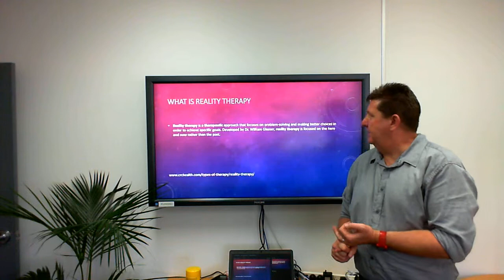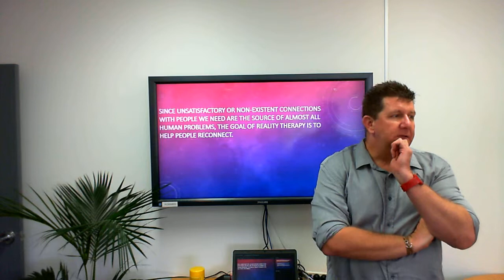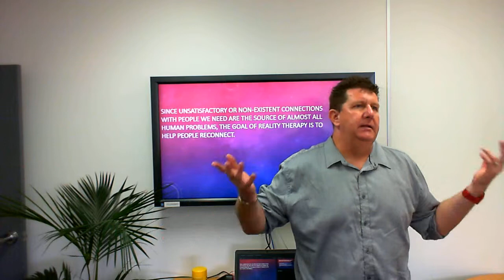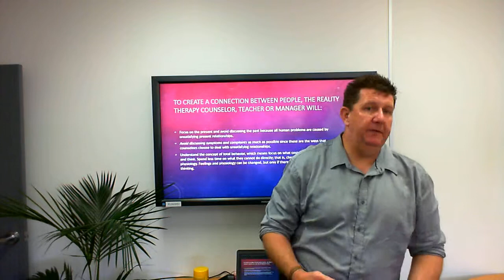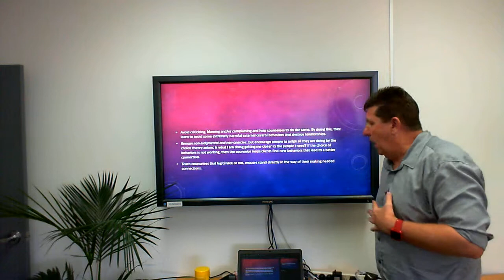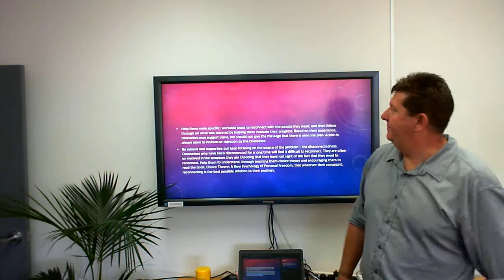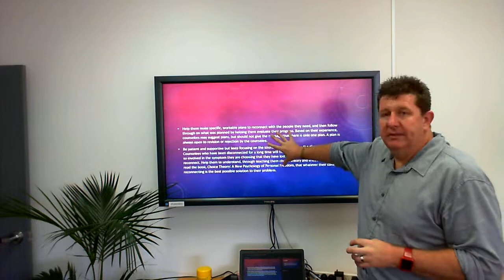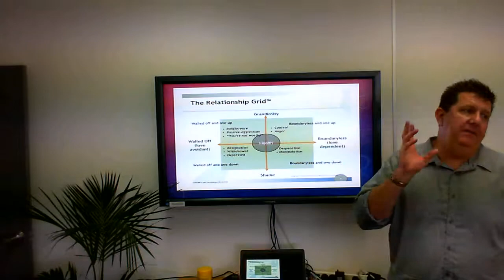Reality Therapy - William Glasser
Reality Therapy a therapeutic approach that focuses on problem-solving and making better choices in order to achieve specific goals.  it is about connection and restoring connection with people.